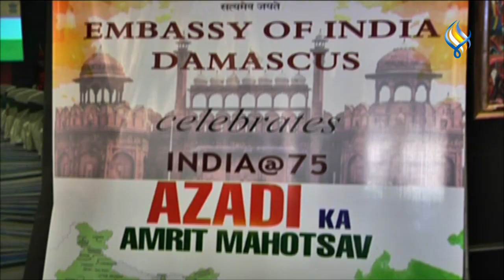قناة سما الفضائية : نشرة الحادية عشرة ليلاً 15-08-2021